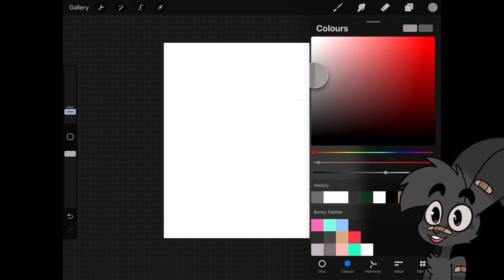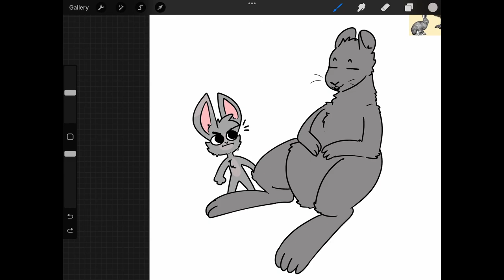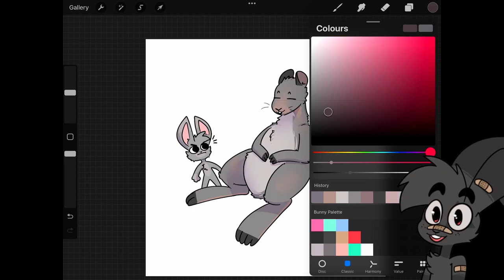Drawing the Biggest Rabbit Ancestor that roamed the Earth!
In this quick episode we learn a bit about Nuralagus rex and what happens when you don't have any predators to worry about in your life.